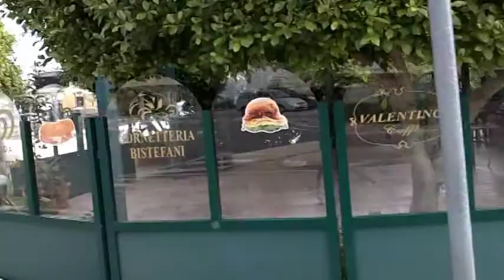141109 Basentana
Bici Policoro